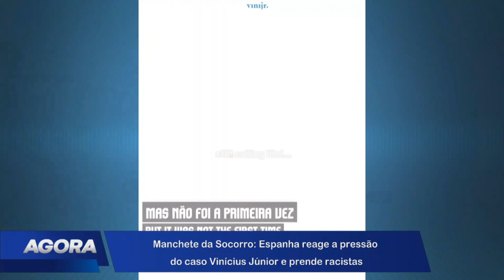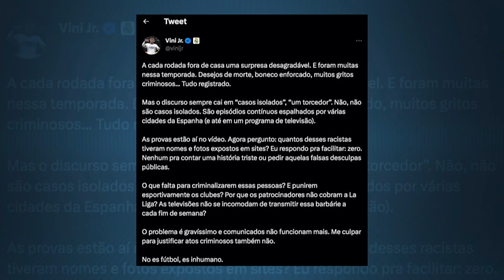Espanha reage à pressão e prende acusados de racismo contra Vinícius Júnior